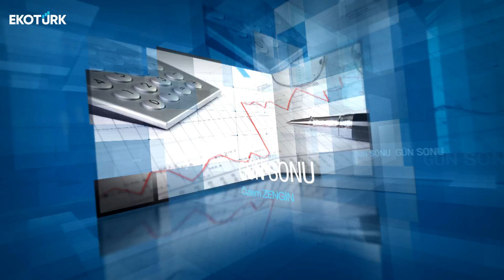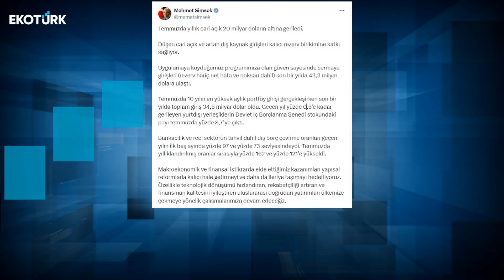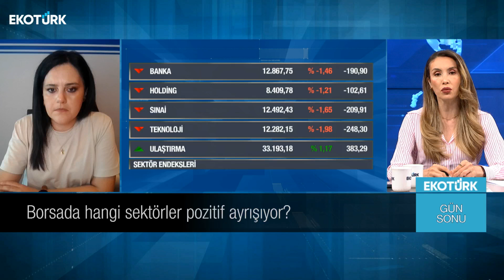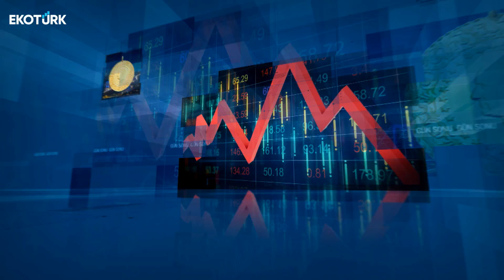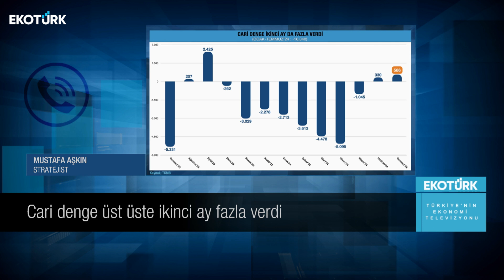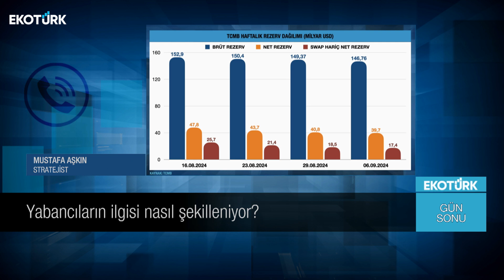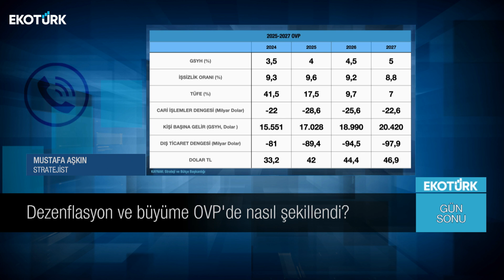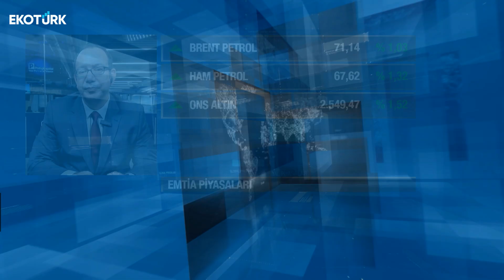TCMB'nin para politikası nasıl devam edecek? | Özlem Zengin | Gün Sonu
Gün Sonu'nda Özlem Zengin'in bugünkü konukları;

Eda Karadağ
Mustafa Aşkın